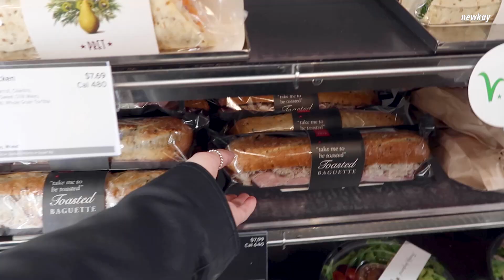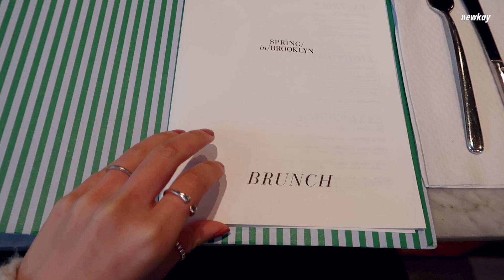[뉴욕일상] 컬럼비아대학교 대학원 졸업파티. 아보아보&발렌시아가 원피스. 인생 팬케이크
남편 대학원 졸업 갈라파티가 있어서
삼천년만에 원피스 입고 떵떵배 가리느라 힘들었던 일상이네요.. 허허😇
미쿡 친구들은 또 왜이렇게 잘 노는지 문화충격 받고 돌아온 파티입니다.
(제일 못노는 사람 나야 나)

브루클린에서 인생 팬케이크도 먹었는데
이건 두번 드시고 세번 드세요
먹다가 감격의 눈물 훔칠 수도 있으니 손수건 준비하시고요🤧

날이 많이 추워졌네요
다들 감기 조심하시고 즐거운 하루들 보내셔요
감사합니다🧡

In today’s video, I went to Columbia grad school gala with my husband who was about to graduate back in may.
I had some hard time fitting into my 2-year-old mini dress, but the party was a lot of fun.😇

But hang on, I also went to a perfect brunch place in Brooklyn and had truly amazing pancakes.

And see you guys in my next one.
Love, Kay🧡